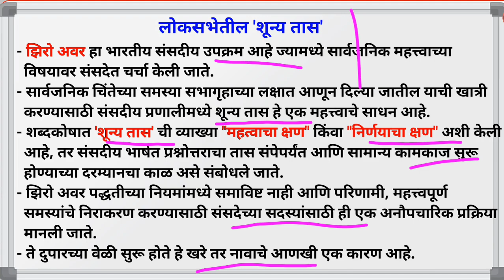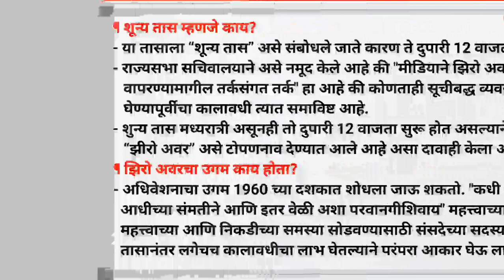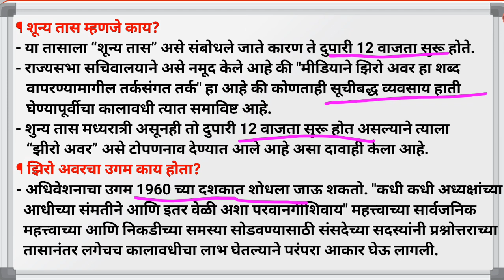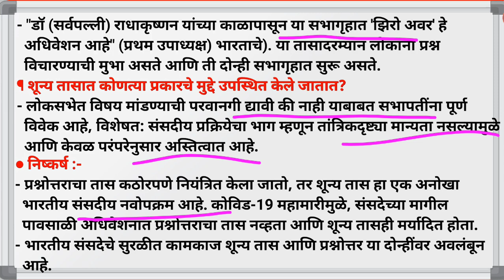Zero hour in Lok Sabha | Indian Parliamentary Activities | marathi | Shaarad Sir.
लोकसभेतील शून्य तास
संसदीय उपक्रम

Shaarad Sir.